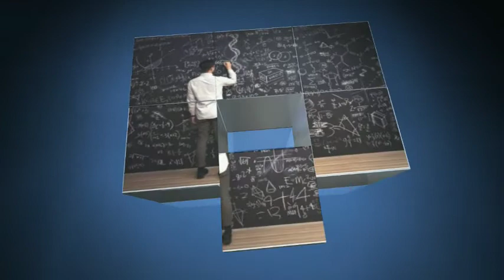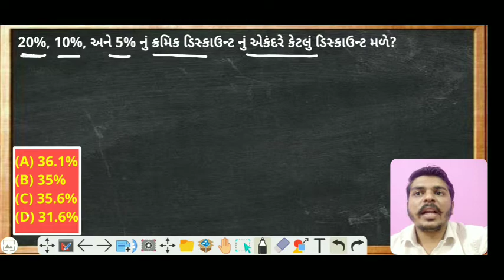નફો - ખોટ ભાગ 25|| PROFIT - LOSS PART 25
નફો - ખોટ_by_darshak_gajera
નફો - ખોટ
WHAT'S APP ગ્રુપમાં જોડાવા માટે